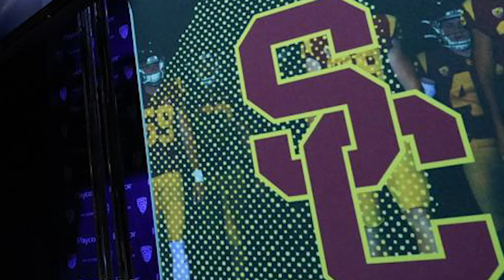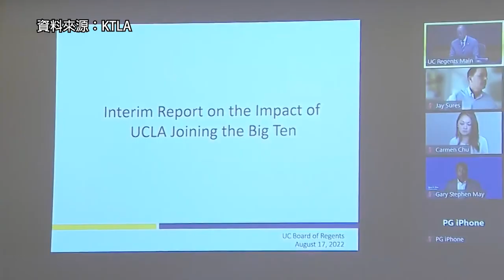【天下新聞】USC和UCLA的退出使Pac-12成员每年損失1300萬美元 08182022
根據加州大學校長辦公室周三發布的一份中期報告称，南加州大學USC和加州大學洛杉磯分校UCLA退出太平洋十二校聯盟（Pacific-12 Conference），這可能意味著其餘每所成员學校每年的媒體版權損失估計約為1300萬美元。